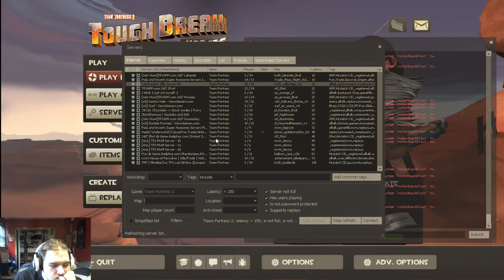TF2 Livestream 9 Part 2